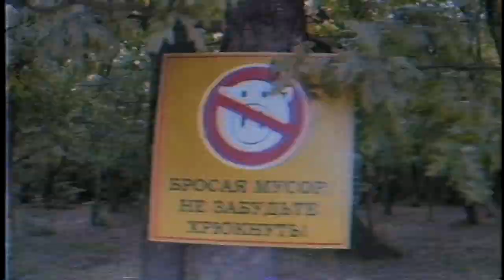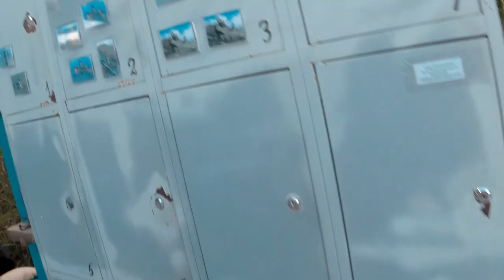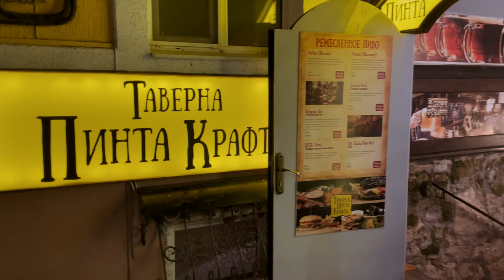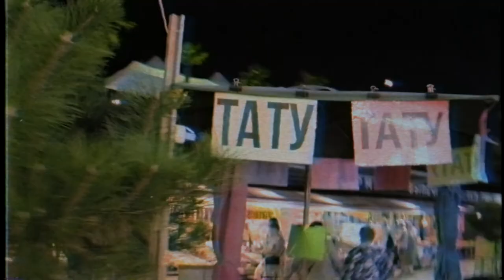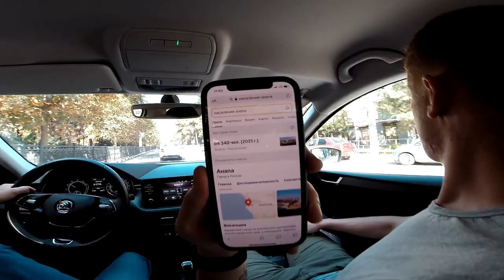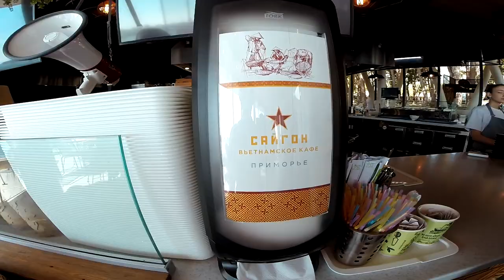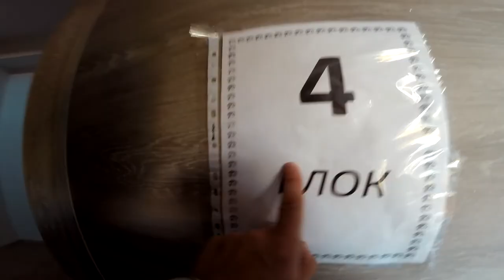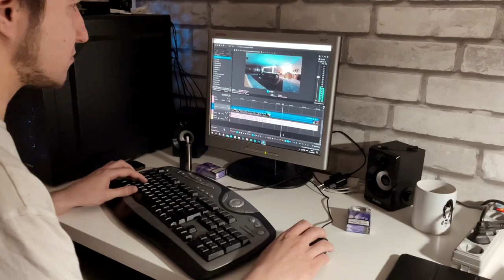Vlog #09, Part 2 '2021 (Анапатрип _ Витязево - Анапа. Новороссийск - Кабардинка - Геленджик)